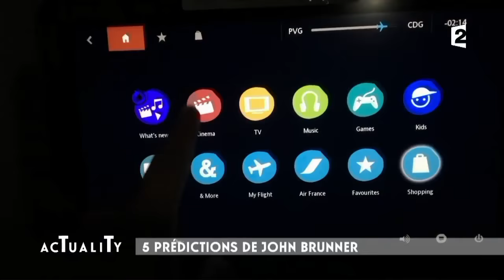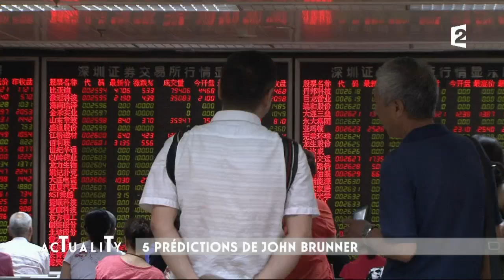5 prédictions de John Brunner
Dans son livre « Tous à Zanzibar » écrit en 1968, l'écrivain John Brunner prédisait l'avenir. Leslie Benzaquen nous présente les cinq plus bluffantes !

Thomas Thouroude reçoit Vianney pour son album éponyme, et sa tournée dans toute la France.